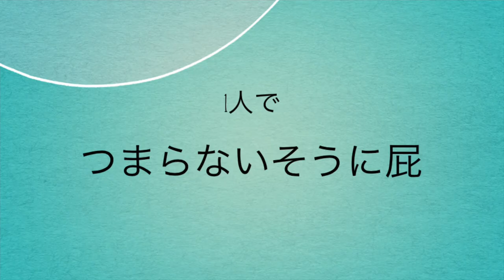南海トラフ屁